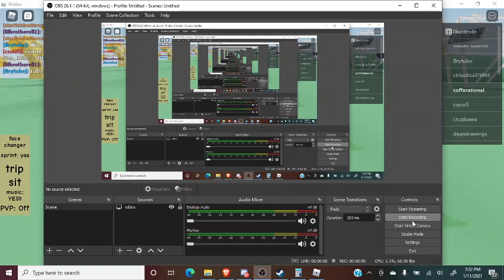what happens if you kick teardrop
what happens if you kick teardrop lol